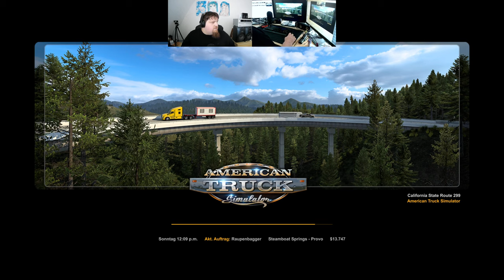Let´s Play ATS - American Truck Simulator #046